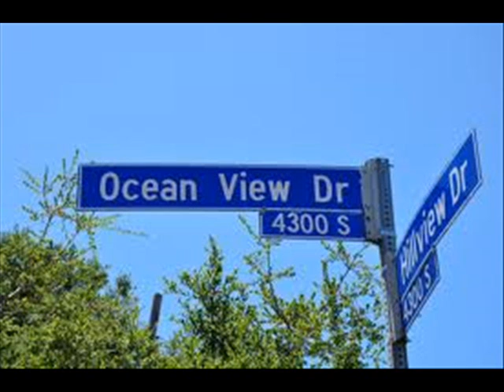Ocean View Drive - Joe Goldmark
Pedal Steel Guitar instrumental by Joe Goldmark from the LP "Rockin' It" and the CD "The Goldmark Round-Up."

Bass - Mac Cridlin, Drums - Carson Michaels, Lead Guitar - Jimmy Barnett, Rhythm Guitar - Wilson Dyer, Piano - Bob Hogins, Strings - Dick Bright, Pedal Steel - Joe Goldmark